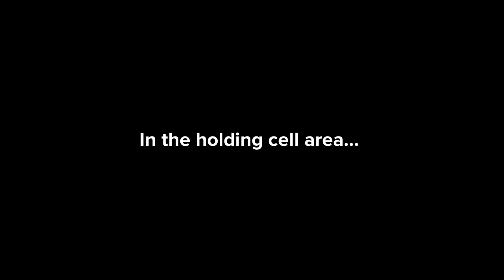Dark Bowser stabs Bowser Jr. with a knife/grounded